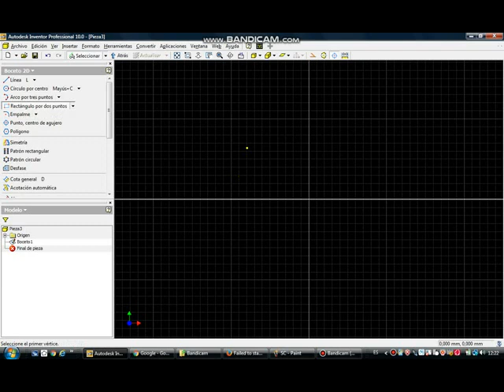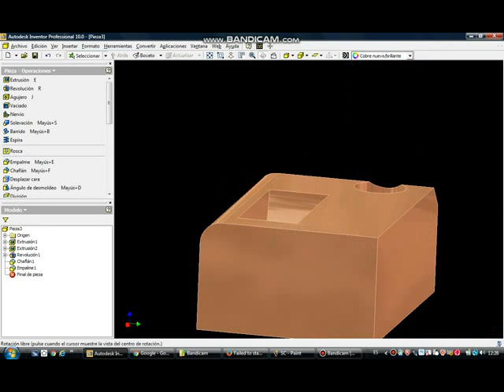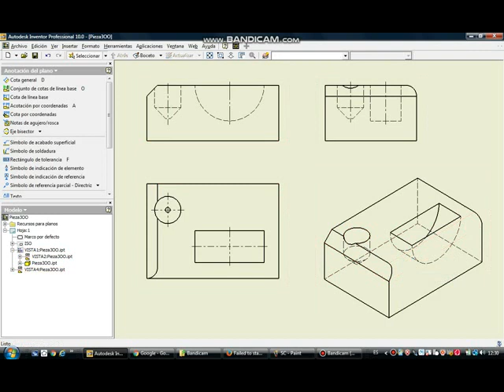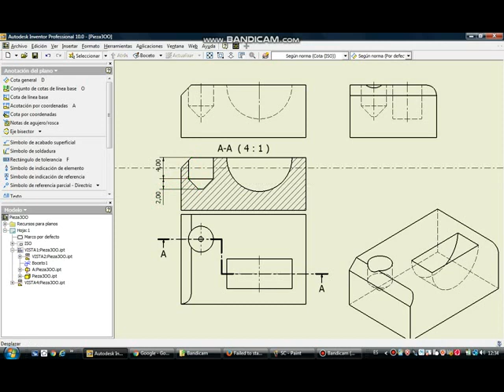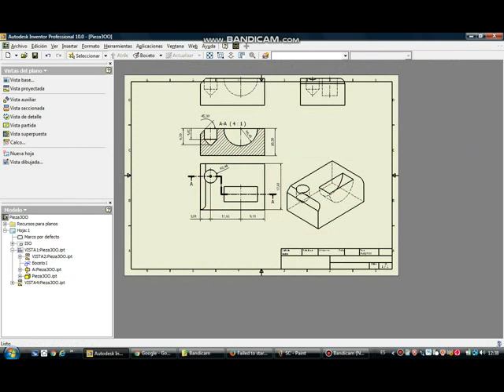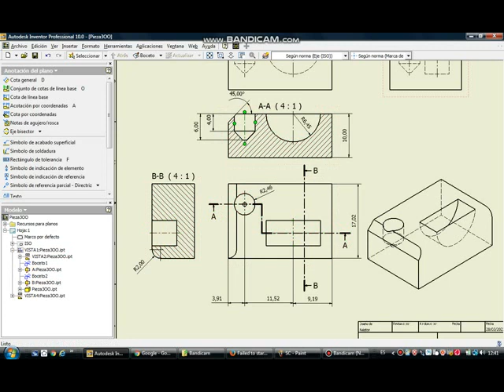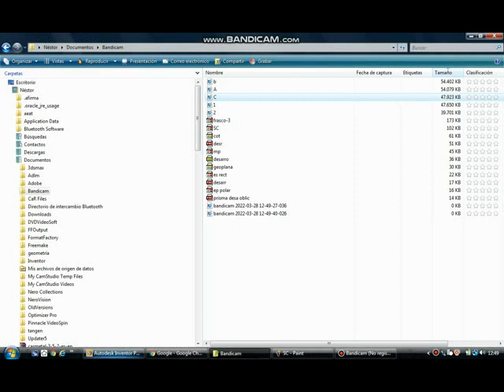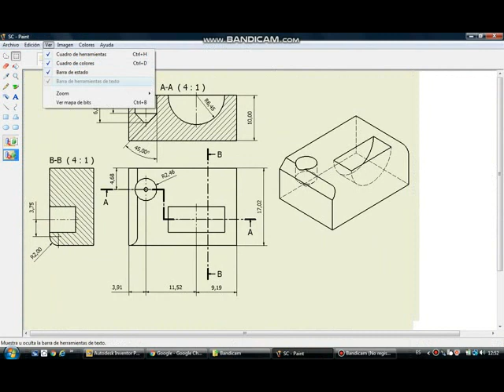Inventor (Autodesk): corte de planos paralelos